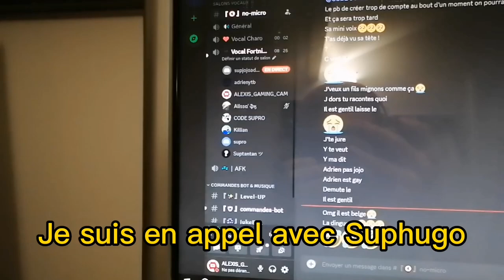Je suis en appel sur discord avec